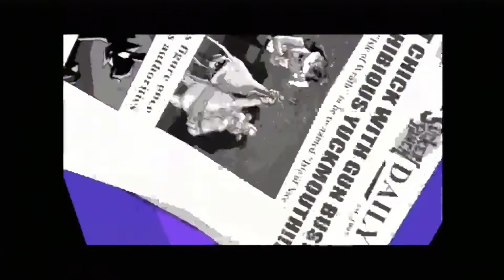The Sly Collection: Sly Cooper & The Thievius Raccoonus Episode 3 PlayStation 3 (2020)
Welcome to my new Lets Play known as the Sly Collection for the PlayStation 3. We are completing all 3 Sly games in the trilogy. We are starting off with Sly Cooper & The Thievius Raccoonus. The other 2 games are Sly 2 Band of Thieves and Sly 3 Honor Among Thieves.

In this episode I finish up the 1st area in the game and beat our 1st boss Sir Raleigh the Frog.